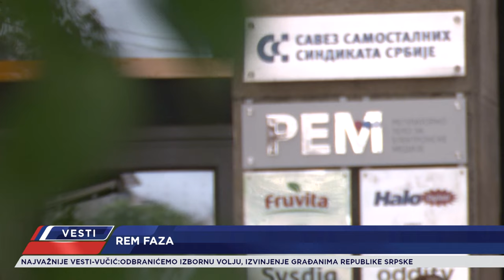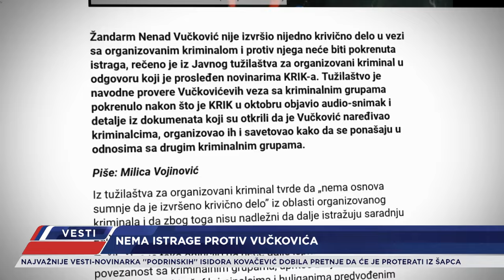VESTI - CELA EMISIJA - 20.12.2023.